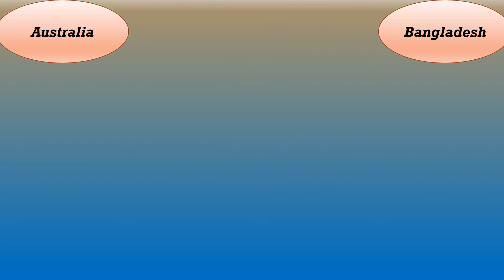Highlights Aus vs Ban Tamim Iqbal missed Century by Just 5 Runs ICC Champions Trophy